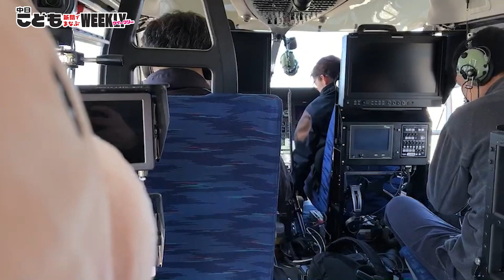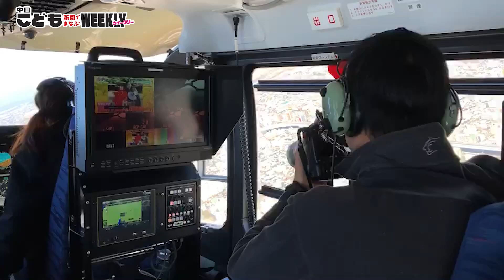まなぶぅが空を…トンだ！？ 中日新聞ヘリ搭乗体験・特別動画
中日新聞の報道ヘリコプターに、まなぶぅと記者が搭乗体験。パイロットの渡辺栄利奈さんの仕事ぶりに迫りました。